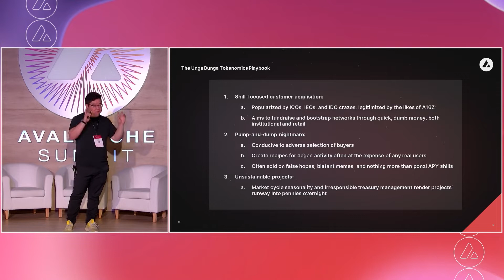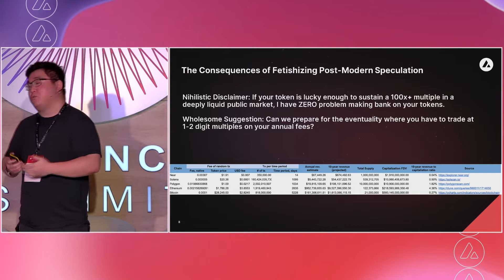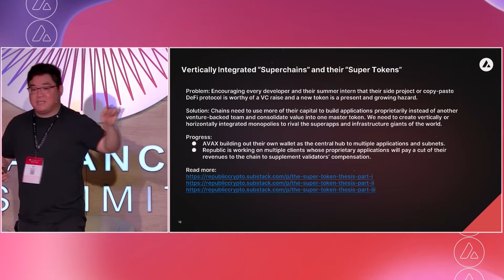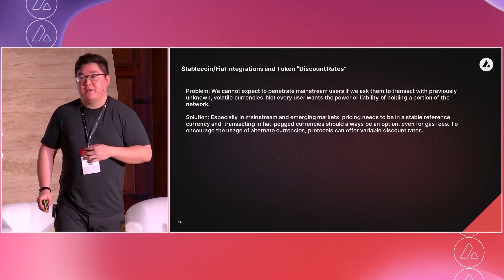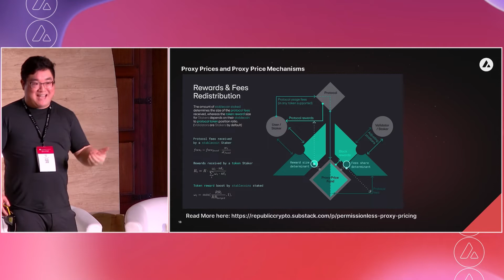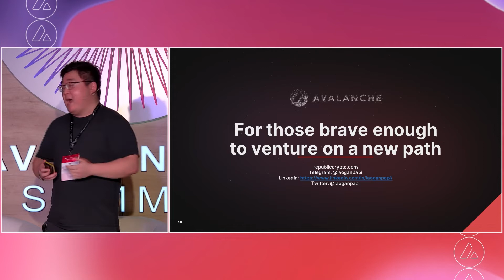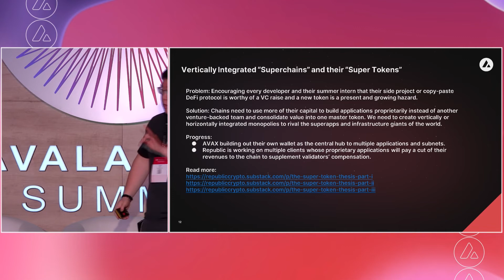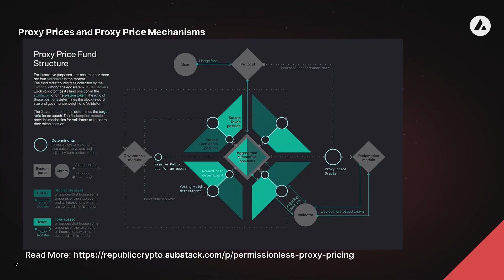Ushering a New Era of Blockchain Economics: Alex Ye, Republic Crypto I Avalanche Summit II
Alex Ye from Republic Crypto delves into the exciting prospects of a new era in blockchain economics. Listen in as he explores new concepts around token design and blockchain monetization. Followed by a Q&A, Alex delivers great insights into how blockchain technology is reshaping traditional economic models.